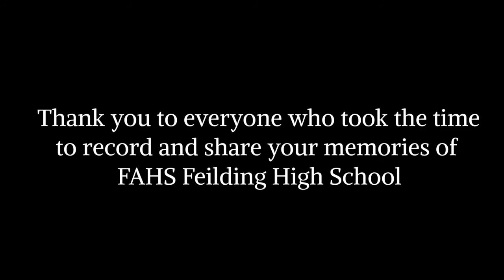FAHS Feilding High School Past Pupils and Staff Centennial Video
Past pupils and staff of FAHS Feilding High School took the time to record messages to share with our alumni and community. Videos from past students, staff, farm managers, athletes and a former principal demonstrate how FAHS Feilding High School is a place where everyone can belong, engage and succeed.